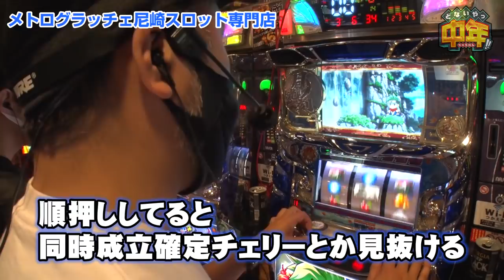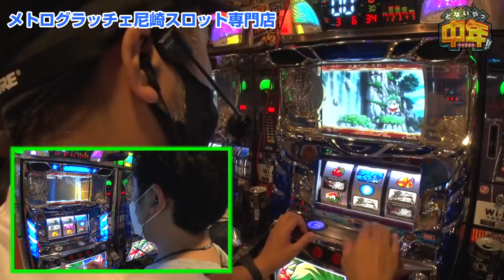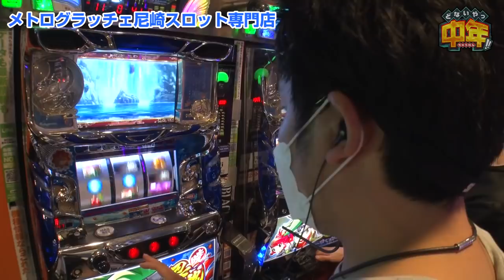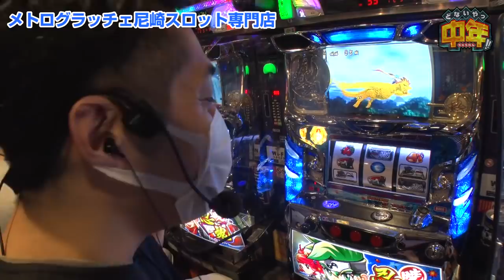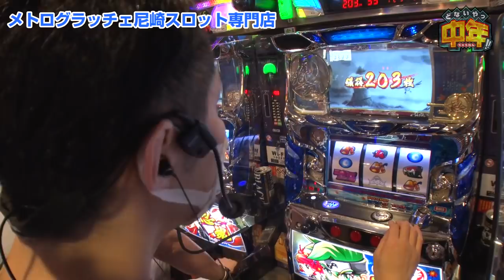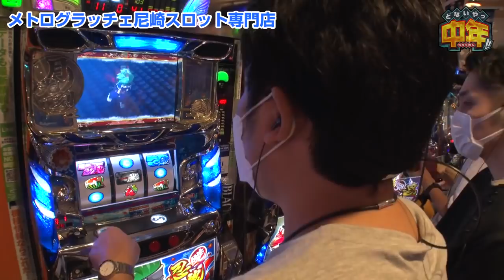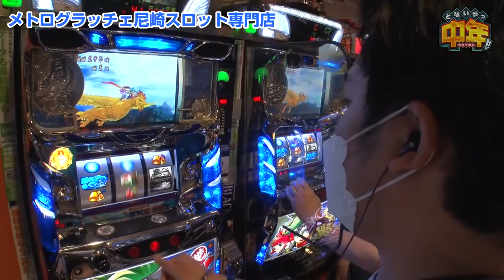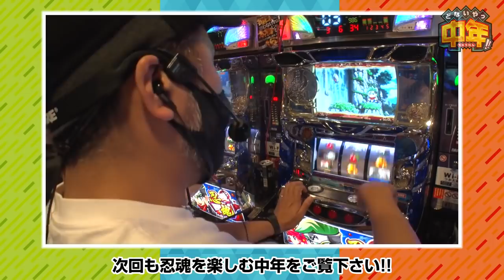どないやっ中年!! 第9話(1/4)【忍魂 ～暁ノ章～】《松本バッチ》《まりも》《リノ》[ジャンバリ.TV][パチスロ][スロット]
他人の目押しには厳しい中年3人が忍魂暁ノ章を並び打ち!!他の中年ライターをネタにしつつ、ランダム滑りなどの名言が飛び出す面白実戦!!

■実戦台：忍魂　～暁ノ章～